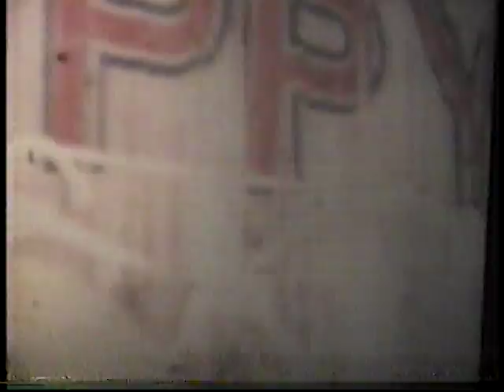FAMILY VIDEO # 5